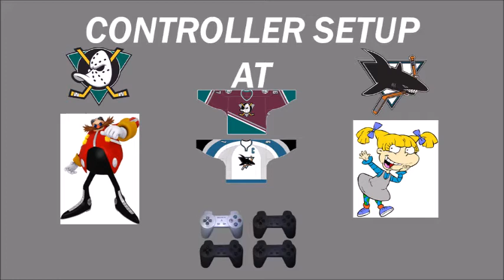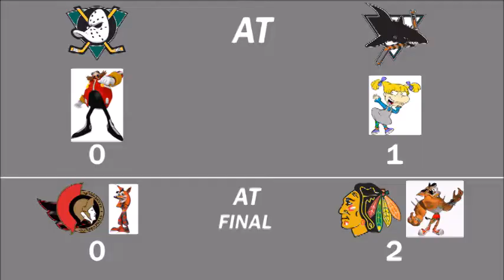NHL FaceOff 2000 Tournament 42 Part 1